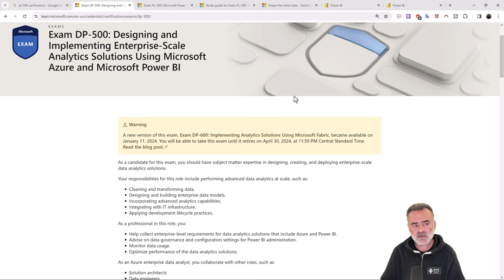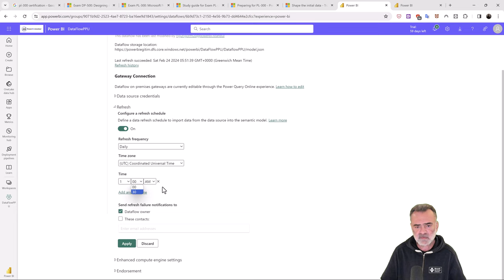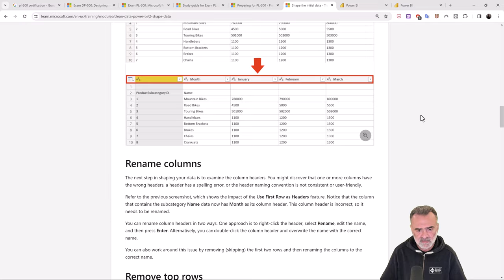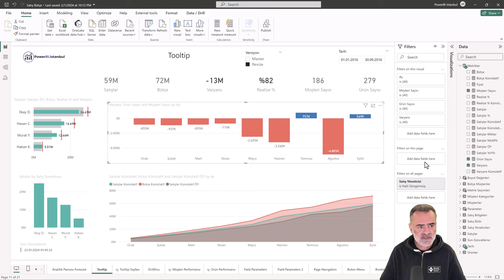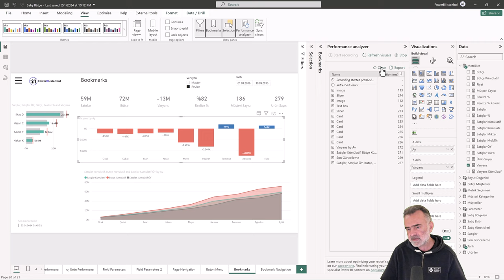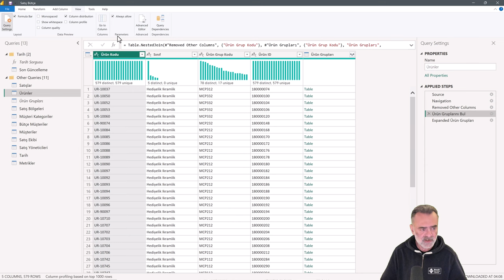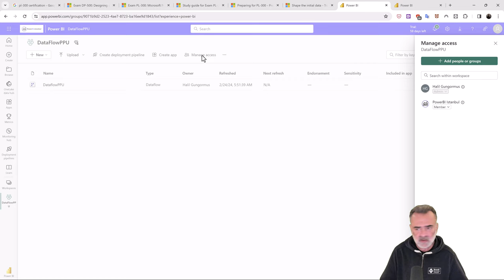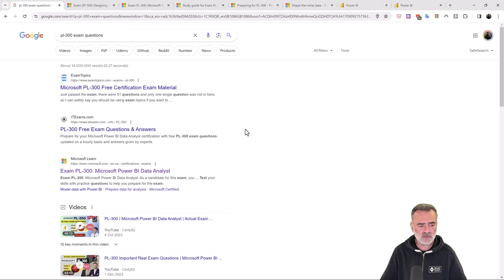Power BI Eğitimi - PL 300 Sertifika Sınavı İpuçları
Bu video kaydı, online Uçtan Uca Power BI eğitiminden alınmış örnek bir kayıttır. Eğitim içeriğini bu linkte görebilirsiniz.⬇️